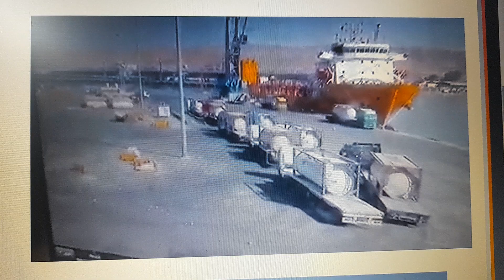لحظة انفجار خزان الكلورين في ميناء العقبة